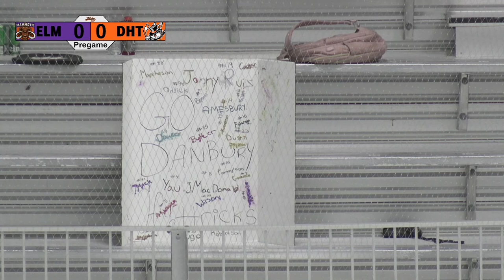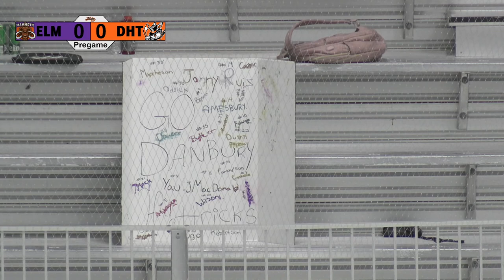Danbury Hat Tricks vs Elmira Mammoth | 3.3.23